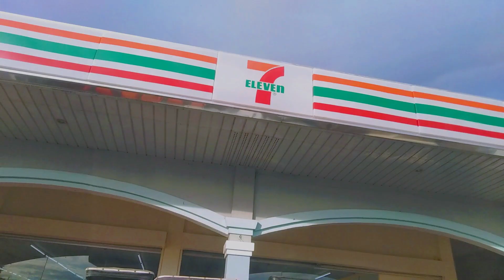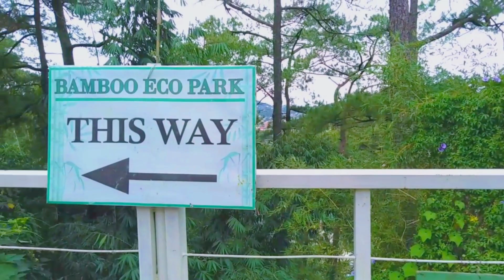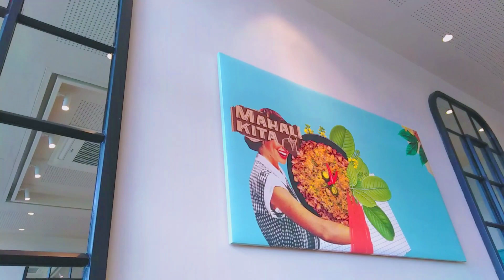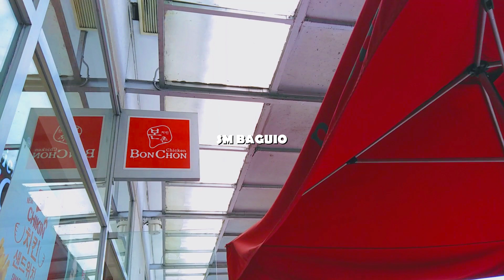travel diaries: our first and last trip in 2021 baguio city | a travel vlog | Rinarene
It's been a long time since my last upload. We moved to another house and after that I began to lost motivation and I procrastinate a lot and I still do but I'm trying my best to get motivated and productive everyday that's why I upload this vlog. I will try to make a lot of video from now on because I love editing and I want to be better in videography. Anyway this is my first vlog in my channel, It's not perfect but I tried my best to edit this. It took me a week to finish this video. I hope you like it.

This is my first and last travel in 2021. I really enjoyed being there for a while, It's 5 days 4 nights but we didn't have a chance to visit some famous tourist attraction because some are close and under construction. I'm hoping to go back there in the future with no worries and restriction that everything will be okay again.

I hope you check my channel and watch a video that you like.

- 𝕋𝕀𝕄𝔼𝕃𝕀ℕ𝔼 ---
•Bamboo sanctuary - (04:07)
•SM baguio - (6:30)
•Skyranch baguio - (9:03)
•Wright park - (11:00)
•Mines view - (14:59)
•Burnham park - (16:23)
•Chocolate de batirol - (18:38)
•Christmas village - (19:27)

- 𝕋𝔸𝔾𝕊 ---
travel diaries: our first and last trip in 2021 baguio city | a travel vlog, baguio travel vlog, travel vlog philippines, travel vlog 2021, baguio city philippines, baguio 2021